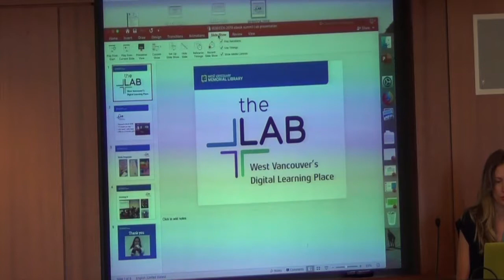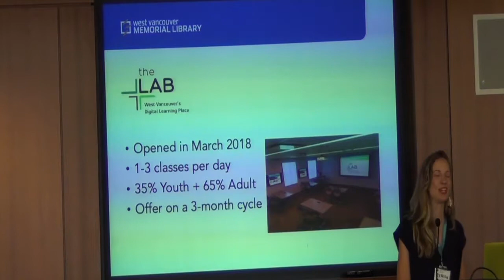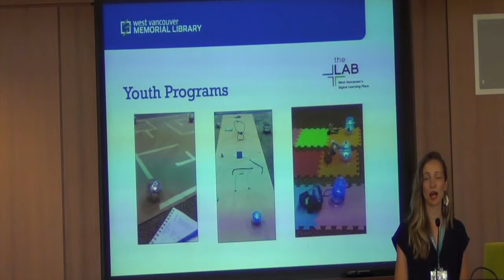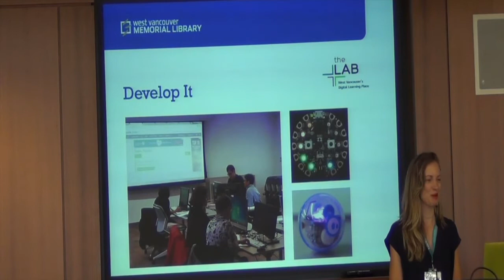eBook Summit 2019 - Digital Labs - Part 1